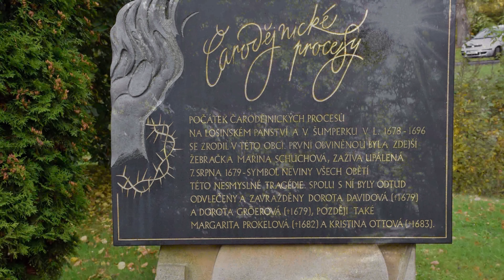Vernířovice - Dlouhé Stráně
Cesta z Vernířovic podzimní barevnou krajinou na Dlouhé Stráně